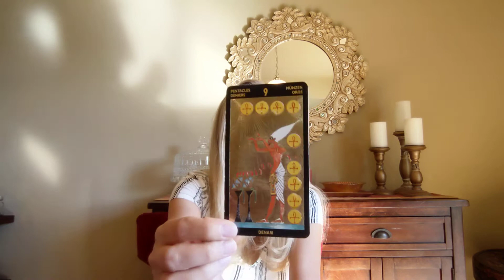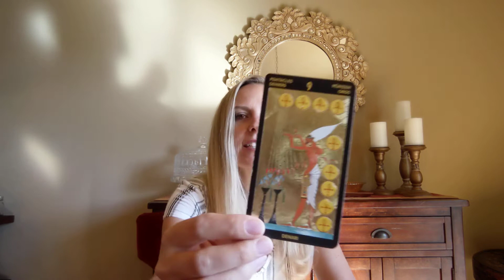Taurus - Tarot Reading - Making Your Money Grow